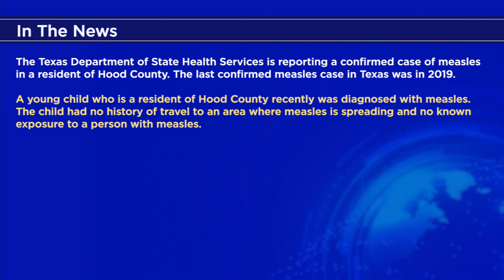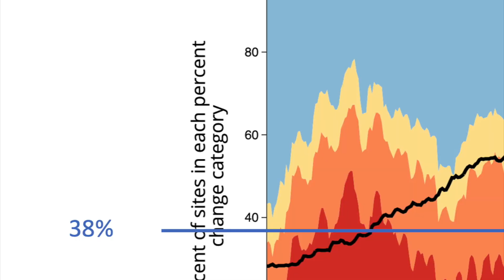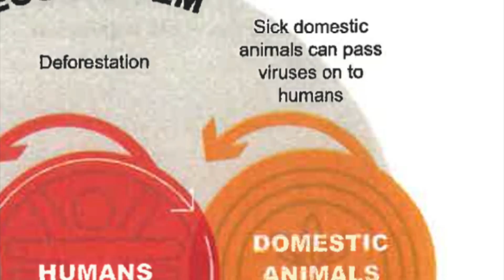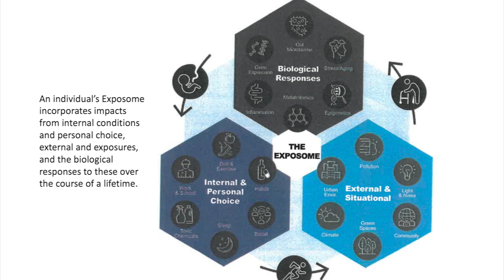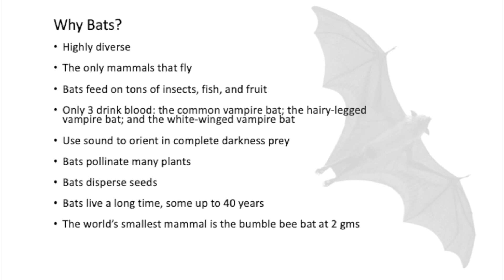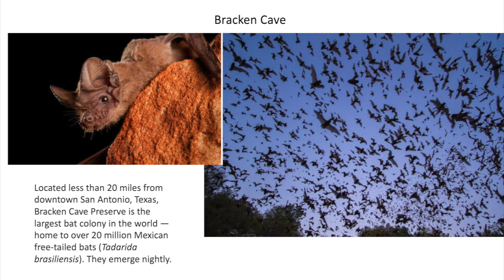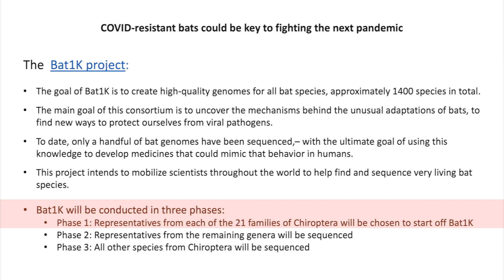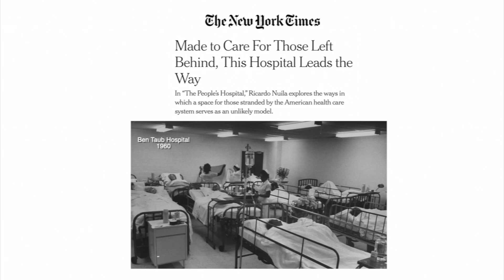Dr. Klotman's Video Message - Week 169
Baylor College of Medicine's Dr. Paul Klotman takes a deep dive into the world of bats and why they harbor viruses that are so deadly to humans.